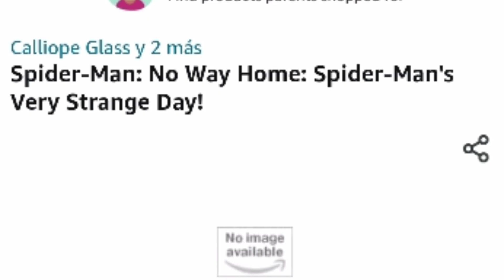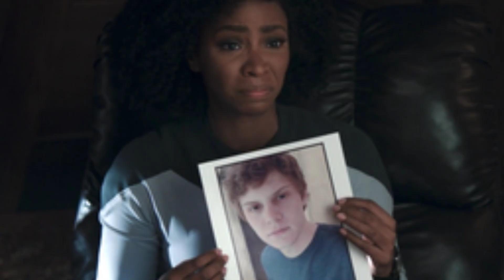SPIDERMAN NO WAY HOME SINOPSIS de AMAZON confirma MULTIVERSO con DOCTOR STRANGE ! SPIDERVERSE XD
Amazon ha filtrado una sinopsis de la tercera entrega de spdierman de tom holland , spiderman no way home , y esta confirma a doctor strange con el multiverso y el spiderverse ?